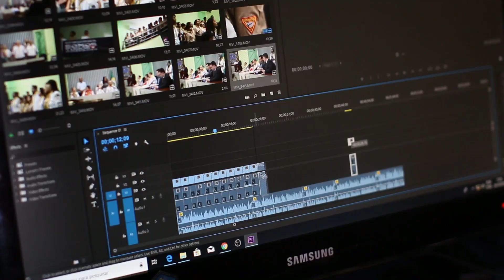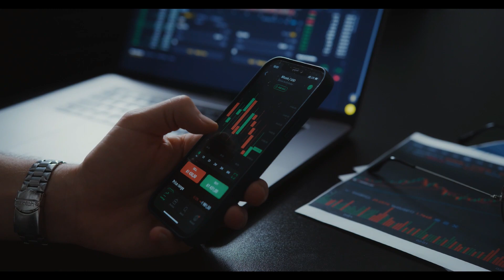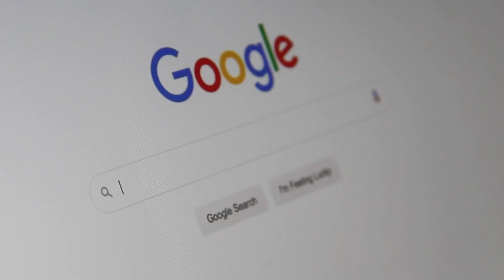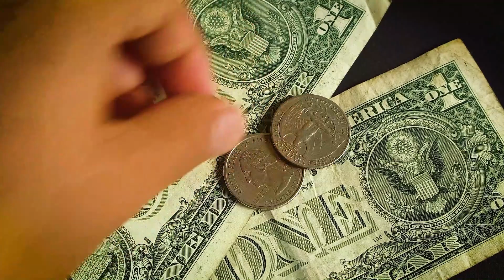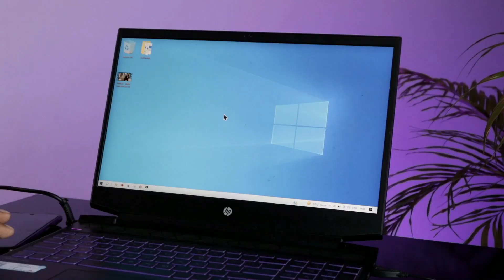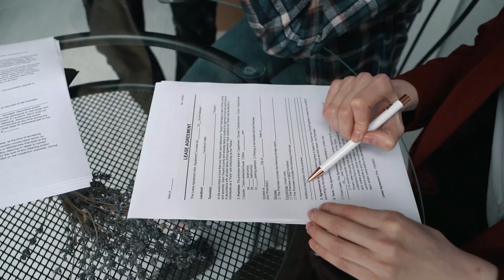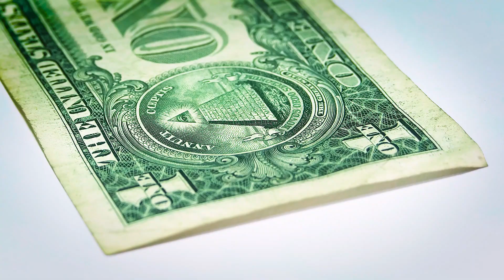10 side hustles that can pay more than your current job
In today's economy, many individuals are seeking ways to enhance their income and attain financial stability. Fortunately, there are numerous side hustles that have the potential to outshine your current job in terms of pay. One such option is freelancing as a graphic designer or web developer, as these fields are in high demand and offer competitive compensation. Moreover, becoming a ride-share driver can generate impressive earnings, especially during peak hours, allowing you to capitalize on the growing gig economy. Additionally, renting out your unused space or property on platforms like Airbnb can provide a steady stream of passive income. Investing in stocks, cryptocurrencies, or real estate can also yield substantial returns, though it requires careful research and risk management. Other lucrative side hustles include becoming a personal trainer, an online tutor, or a professional photographer, depending on your skills and interests. Ultimately, by exploring these side hustles and capitalizing on your own talents and passions, you can potentially earn more than your current job while enjoying the flexibility and freedom of working on your own terms.

Passive income, often considered the holy grail of financial freedom, has gained significant attention in recent years. This is no surprise, as the concept of earning money on autopilot appeals to individuals seeking flexibility, independence, and the opportunity to break free from the traditional 9-to-5 grind. By definition, passive income refers to the earnings generated with minimal effort or time investment once the initial work has been completed. However, it is crucial to recognize that while passive income holds immense potential, it still requires dedication, planning, and continuous effort to establish and maintain reliable sources of income in the long run.